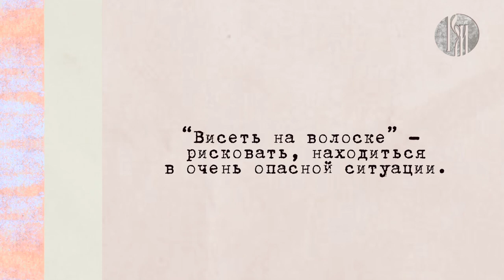Любимый русский. Висеть на волоске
История Ветхого Завета, древнегреческий миф, предание о Дамокловом мече — откуда пошло знаменитое выражение «Висеть на волоске»? Узнаем в новом выпуске программы «Любимый русский».